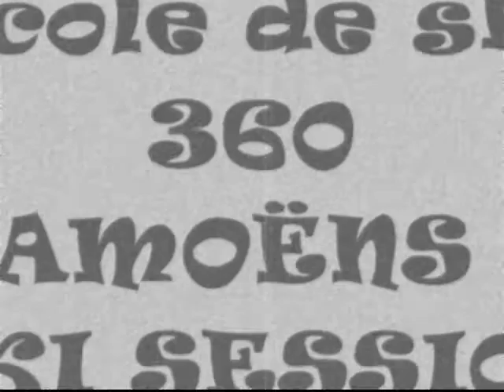Session Monoski Samoens mars 2012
Petite session Improvisée du 30 mars 2012